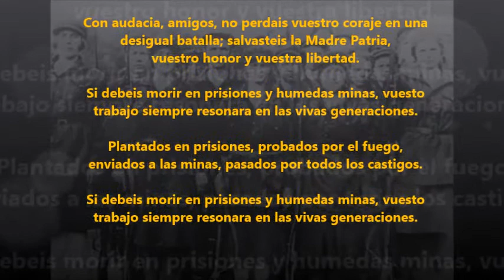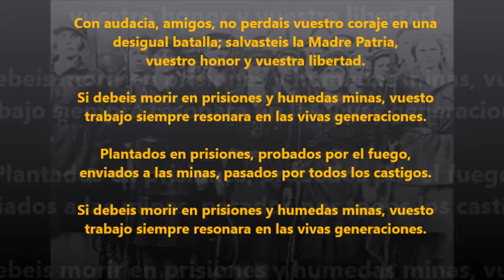'Himno de la Voluntad Popular' - Canción Revolucionaria Rusa (Subtitulado en Español)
Canción probablemente procedente del texto de un estudiante de la Universidad de Kazán hacia 1861. El nombre de la canción sugiere una conexión con la organización "Voluntad Popular", cuyos fines principales eran terminar con la autocracia rusa, convocar una asamblea de gobierno e implementar el sufragio universal. Cualquiera fuese la razón, por el tiempo de la Revolución de Octubre en 1917, la canción se había vuelto bastante popular, y permaneció como tal en los regimientos de voluntarios durante la Guerra Civil España, aunque mas tarde caería en desuso.